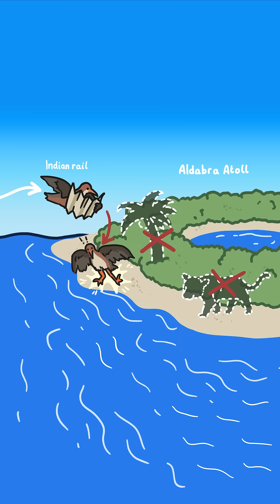Back From Extinction 😳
Can a species stay extinct? Sometimes they come back! 👁️👄👁️ The Aldabra rail bird actually evolved twice ✌️ How? Check out this science minute with our friends at @minuteearth
Just because some animals persevere despite adversity, that doesn't mean the current endangered species don't need our help! Look into how you can help local conservationists this EndangeredSpeciesDay 🐾